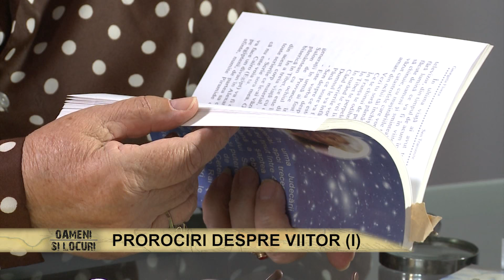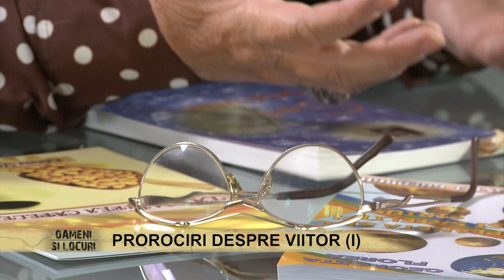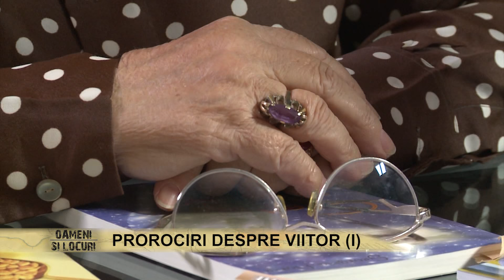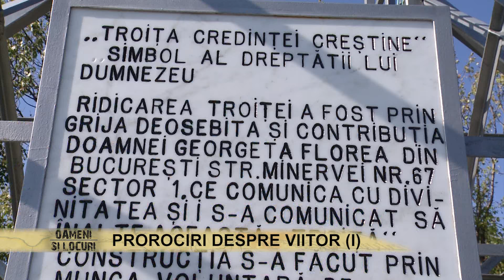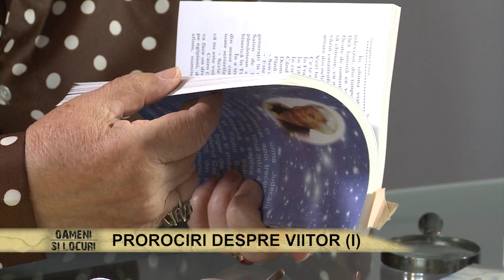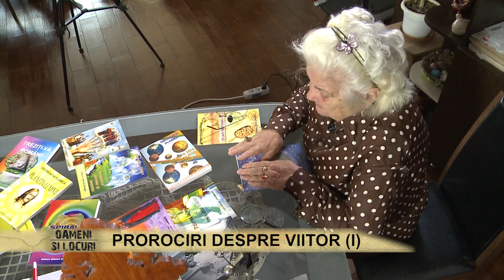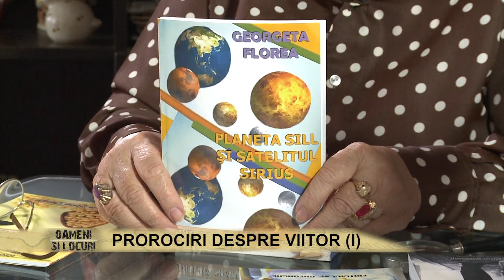Previziuni despre viitor cu Georgeta Florea, partea I